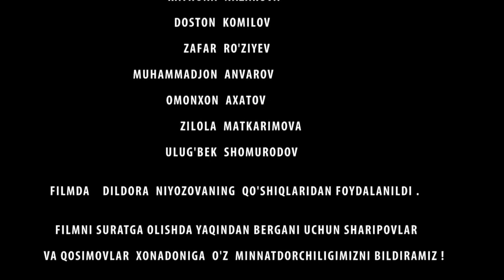RASSIYADA ISHLASHGA KETGAN ERKAK - O`ZBEK FILM